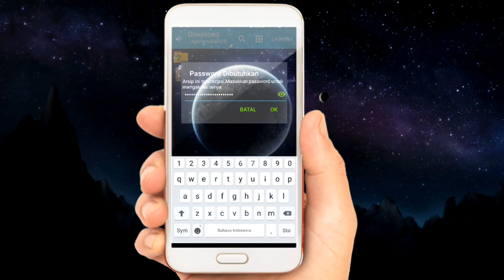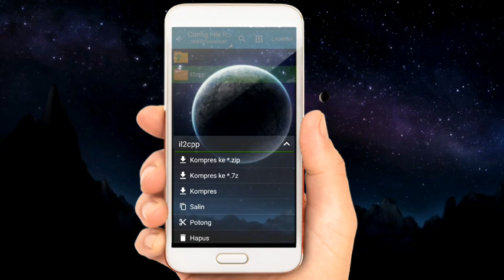UPDATE FILE PEKA EMULATOR ANDROID|| RINGAN SETARA PC - FREE FREE INDONESIA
👉TERIMA KASIH BUAT YANG SUDAH SUPPORT CHANNEL INI DAN YANG BELUM SUPPORT, SUPPORT CHANNEL INI DENGAN KLIK TOMBOL SUBSCRIBE 🎯🎯DAN NYALAKAN LONCENG NOTIFIKASINYA🔔🔔🔔 BIAR KALIAN TIDAK KETINGGALAN DARI VIDEO 🎥🎥🎥 SAYA SELANJUTNYA...👈

GUNAKAN 🎧 AGAR LEBIH JERNIH
SETTING 720P BIAR NGGAK BURIK

FOLLOW IG DAN FB SAYA=

DEVICE=
👉 📱: SAMSUNG J7 :(
👉💻: ACER PROCESSOR INTEL CELERON  2GB

BAHAN EDITING=
👉 🎬 KINEMASTER PRO
👉 📸 PIXELLAB
👉 📽 DU RECORDER